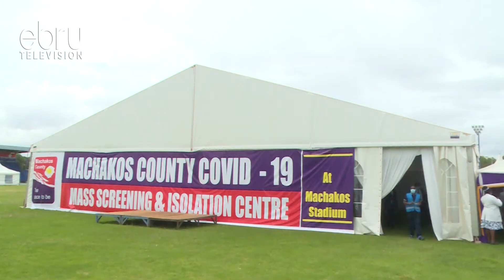Machakos County Sets Up Isolation Centre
As Cases Of Covid-19 In The Country Continue To Soar Counties Have Beefed Up Efforts To Combat The Deadly Covid-19. Machakos County Government Has Converted The Machakos Stadium Into An Isolation Center In A Bid To Deal With The Spread Of The Disease.